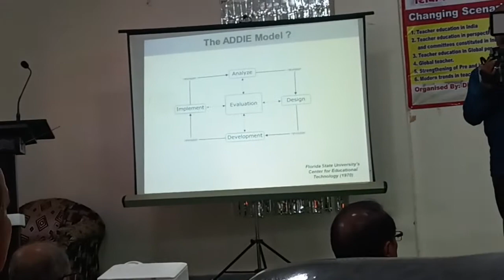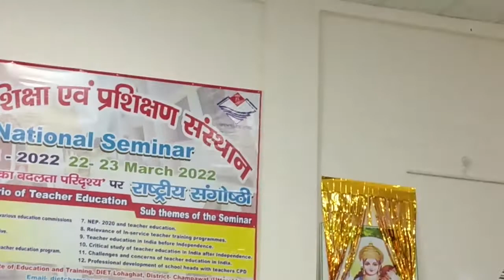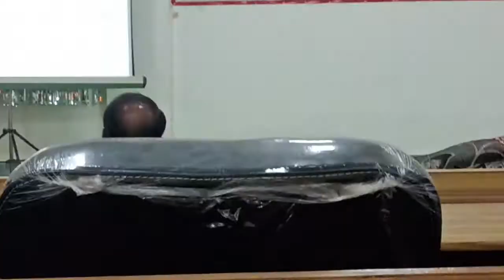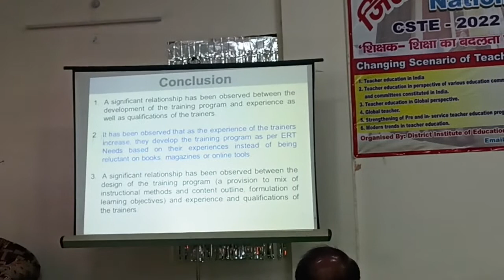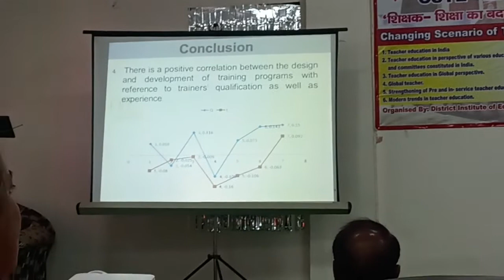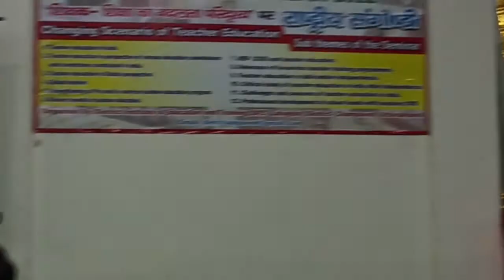Emergency Remote Teaching during Pandemic